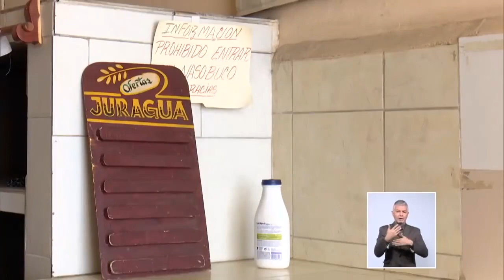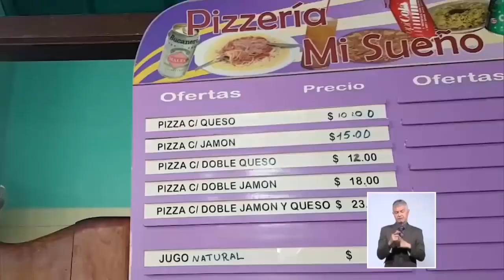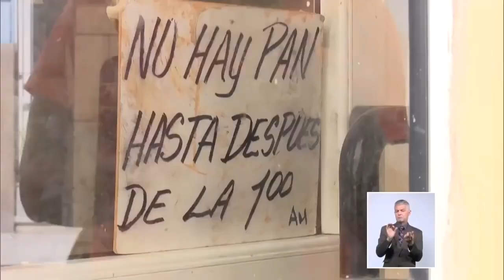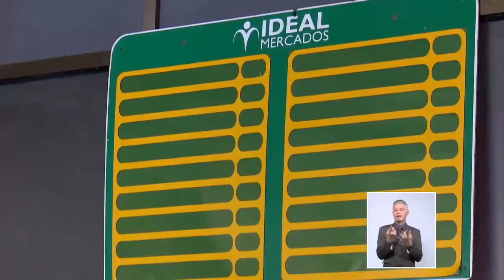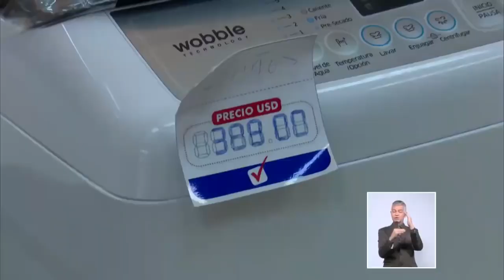Suben los precios en mercados de Cuba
Anticipándose a la anunciada subida de los salarios, el sector privado en Cienfuegos ha disparado los precios. Con explicaciones que van desde la ley de oferta y demanda y el encarecimiento de materias primas, aprietan los bolsillos, sobre todo, de quienes viven de un salario y de jubilados.